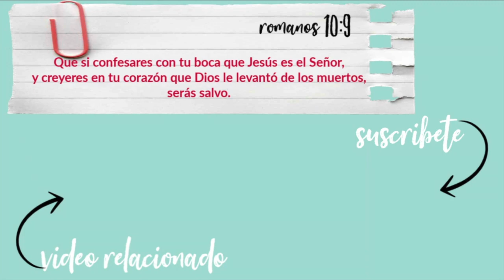COMO estoy aprendiendo HEBREO e INGLES por mi cuenta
COMO ESTY APRENDIENDO HEBREO E INGLES POR MI CUENTA

No mataras.
                           Éxodo 20:13